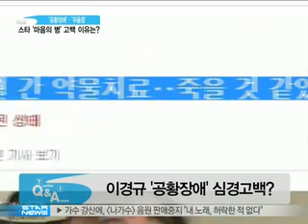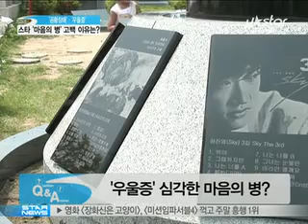[Y-STAR]'Panic disorder', Action of the stars ('공황장애', 스타들의 대처방안은? )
[미디어인뉴스] 최근 들어 스타들이 잇따라 공황장애나 우울증 등 마음의 병을 앓은 적이 있다고 고백하고 있다. 과도한 스트레스와 인기에 대한 집착과 불안 등 무대 뒤 스타들의 아픔을 스포츠동아 윤여수 기자와 함께 들여다보자.

Q) 최근 팬들의 우려와 격려를 받은 사람이 있다. 바로 이경규인데..공황장애를 앓고 있다는 사실을 털어놨다.

A) 그렇다. 이경규는 지난 8일 방송된 KBS 2TV '해피선데이Q) 남자의 자격'에서 공황장애 진단을 받고 약을 먹은 지 4개월 정도 됐다고 고백했다. 당시 방송에서 이경규는 남자 그리고 중년의 사춘기를 주제로 남자의 자격 출연진의 심리 상태를 알아보는 과정에서 자신의 아픔을 털어놓았다. 이경규는 죽을 것 같은 심리 상태를 경험해왔다면서 공황장애의 아픔을 전했다. 이경규는 언젠가 '내가 살아 있나' 하는 생각에 꼬집어보기도 한다면서 심할 때는 마비가 온다고 느꼈다고 말하기도 했다. 그만큼 그 아픔이 상당히 큰 것임을 드러낸 것이었는데..다행히 약을 먹으며 치료를 받으면서 상태가 많이 좋아졌다고 한다..평소 환한 웃음을 전해준 이경규의 고백에 많은 시청자와 팬들이 놀란 것은 당연했다. 팬들은 그의 밝은 면모 뒤편에 그런 아픔이 있다는 것에 놀라면서도 격려를 아끼지 않았다.